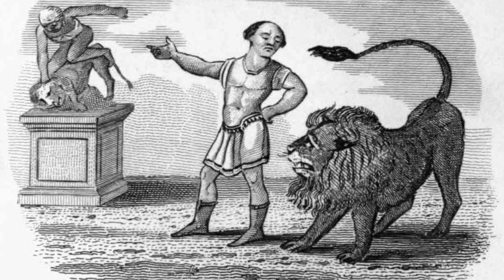ASMR Bedtime Stories - Aesop's Fables - Part 3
In this video I will be reading:

The Lion, the doneky and the fox
The Miser
The Man and the Lion
Please remember ASMR is not a medical treatment. My goal is to help you fall asleep and it may make you feel better, but it has not been proven to fix any mental health issues or conditions. If you need help, PLEASE seek a professional.